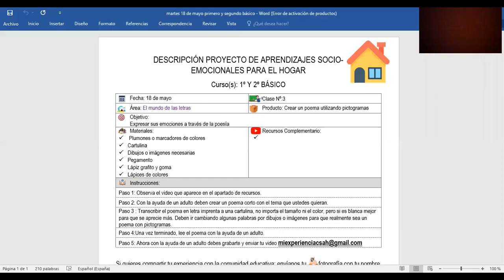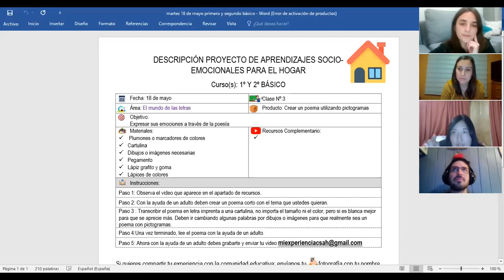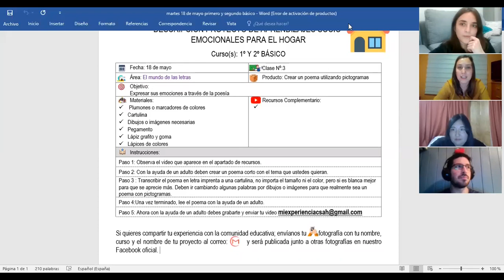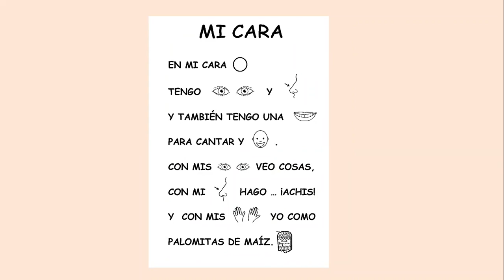Mundo de las letras 1°- 2° basico 19 mayo 2020